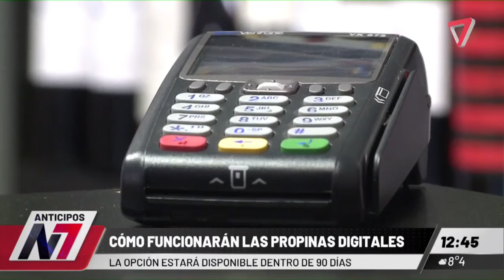Se PODRÁN dejar las PROPINAS DIGITALES